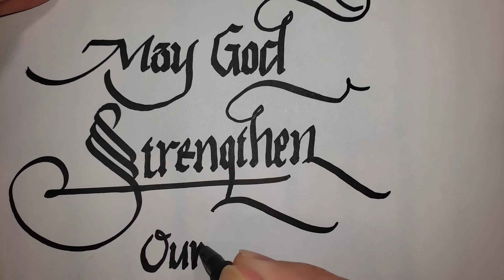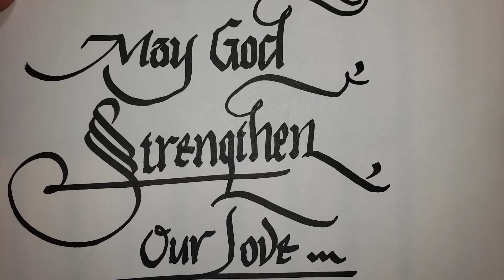May God strengthen our love 🧡 ❤ 💙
Calligraphy in my perspective...